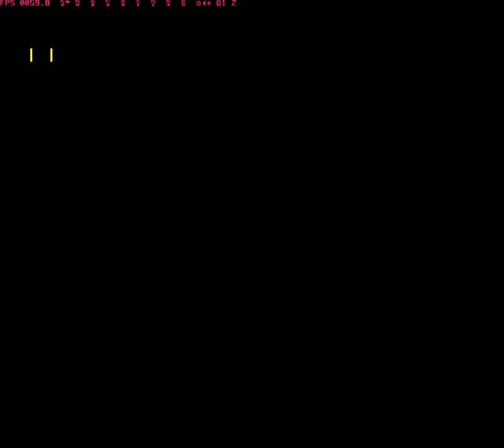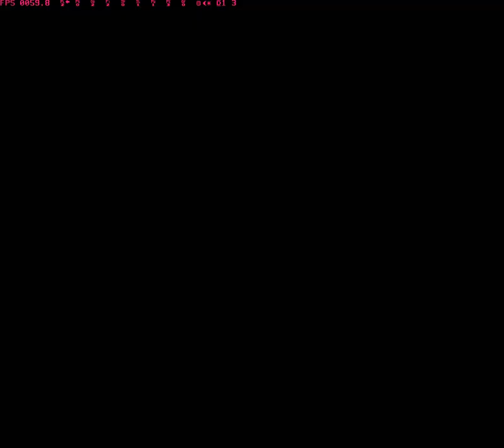[PS1]Dokomademo Aoku... COMPLETE